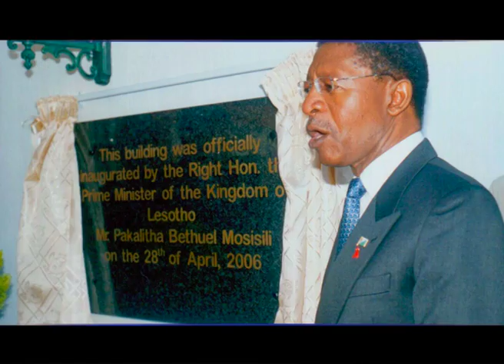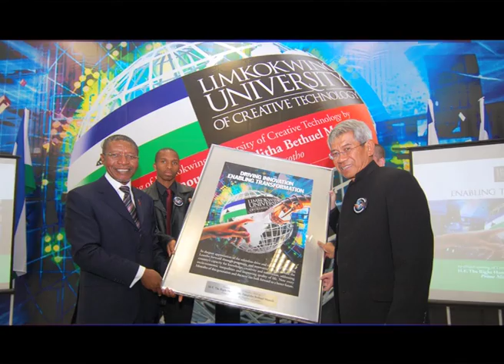Tribute to Rt. Hon. Pakalitha Bethuel Mosisili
The Prime Minister of Lesotho, Rt. Hon. Pakalitha Bethuel Mosisili was conferred the Honorary Doctorate in Leadership in 2011 at the Limkokwing University Cyberjaya campus.

The Doctorate is in recognition of his transformational leadership aimed at lifting the Kingdom of Lesotho to new heights of economic competitiveness, his dedication to build international respect for the country and for his inspirational leadership in social engineering.